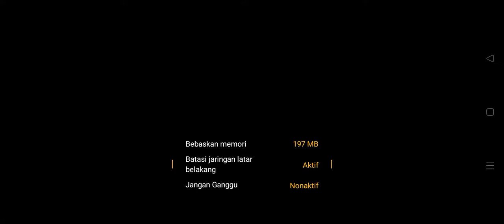Layla gila savege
halo temen" semuanya gimanah kabar nya hari ini??
semoga pada sehat semua yah

mohon bantu channel saya ini yah

terimakasih 😍😍🙏🙏